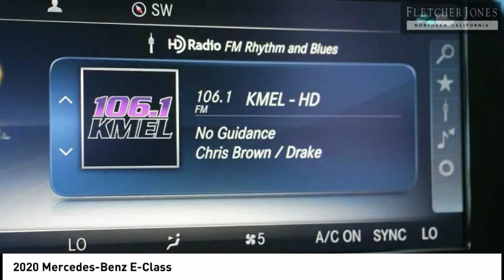2020 Mercedes-Benz E-Class Fremont CA 71725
2020 Mercedes-Benz E-Class  - Stock#: 71725 - VIN#: WDDZF8DB6LA716521

Check out this 2020 Mercedes-Benz E-Class.   Fletcher Jones Motorcars of Fremont presents this 2020 Mercedes-Benz E-Class E 350 RWD Sedan. This Mercedes-Benz includes: BROWN ASH WOOD TRIM Woodgrain Interior Trim BLACK HEADLINER AMG LINE EXTERIOR WHEELS: 19 AMG TWIN 5-SPOKE Tires - Front Performance Aluminum Wheels Tires - Rear Performance *Note - For third party subscriptions or services, please contact the dealer for more information.* There are many benefits to becoming a Fletcher Jones Owner. Complimentary services include car washes, Mercedes-Benz courtesy vehicles for extended repairs, complimentary pick up and delivery, multi point vehicle inspections and much more. Fletcher Jones Motorcars of Fremont, is a proud member of the family owned and operated Fletcher Jones Automotive Group. Weve had the pleasure of serving guests for over 70 years. We offer one of the largest new and pre-owned inventories in the bay area. Experience the Fletcher Jones Difference today! Contact the dealership today.